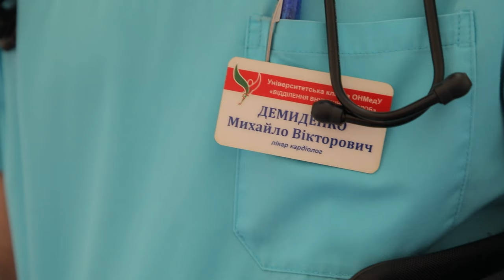Знайди себе! Медичні спеціалізації.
Світ медицини пропонує велику кількість спеціальностей. Знайти своє призначення допоможе цикл репортажів, в яких фахівці, відомі практикуючі лікарі, викладачі ОНМедУ та інтерни діляться своїм досвідом.
Михайло Демиденко закінчив ОНМедУ у 2014 році. Рішення стати лікарем було прийнято ще в дитинстві. Продовжувач сімейної династії, батько працював ветеринарним лікарем, а мати і зараз практикуючий сімейний лікар. А ось вибір спеціалізації було зроблено вже під час навчання в інтернатурі. Наразі Михайло Демиденко працює лікарем кардіологом.